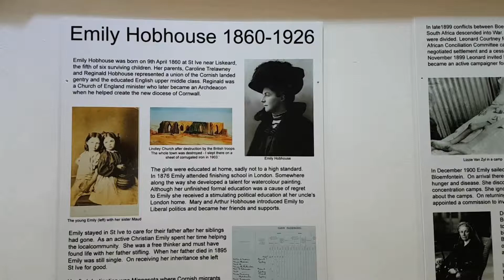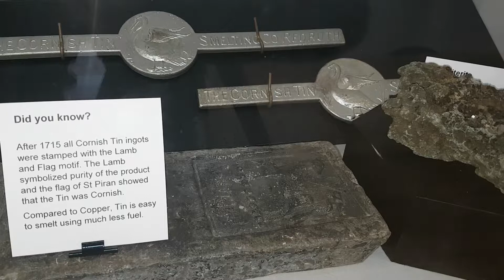For The Explorer in you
Explore the wealth of history in Liskeard, Cornwall at Liskeard and District Museum